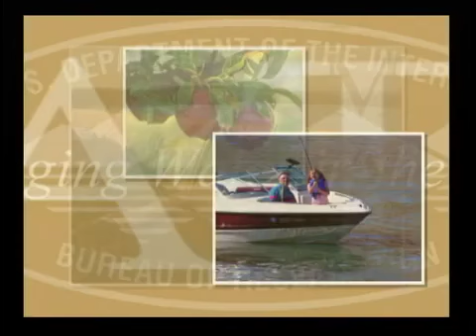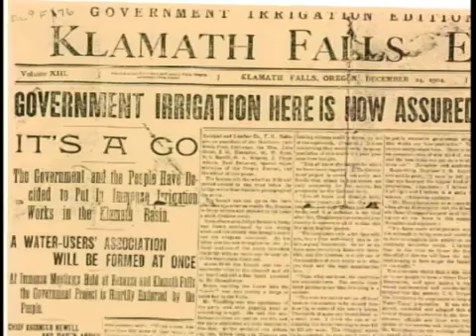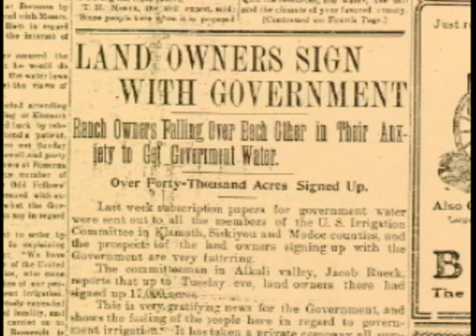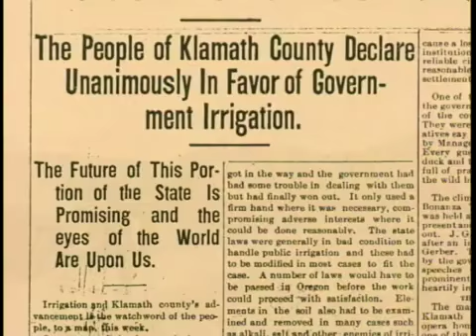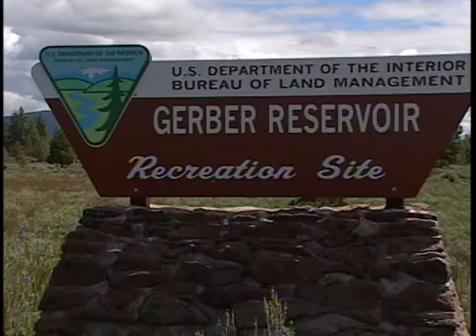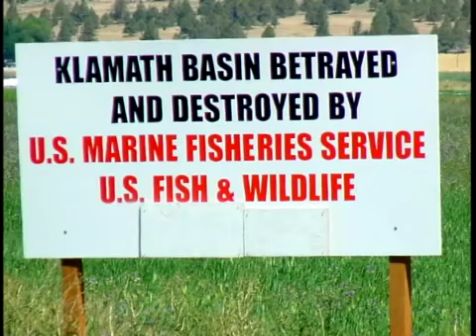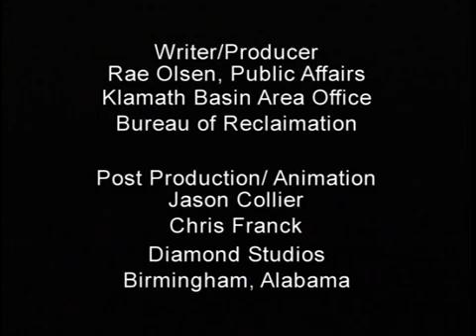Reclamation's Klamath Project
Reclamation Overview of the Klamath Project Published in 2006